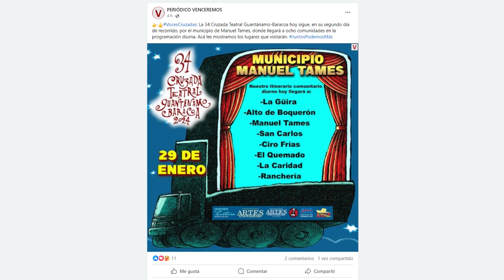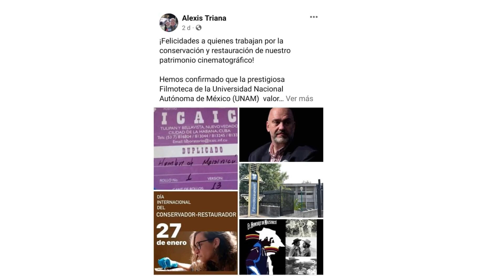💻 AGENDA DIGITAL (29 DE ENERO)